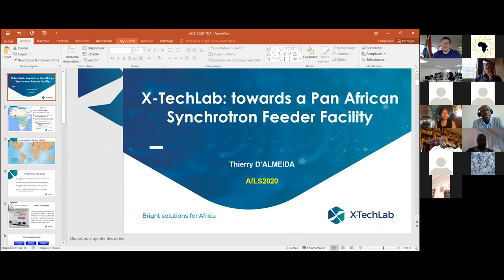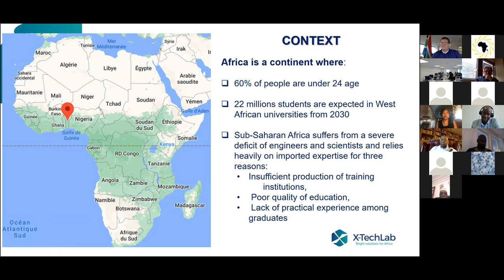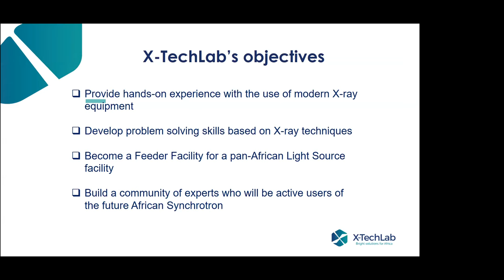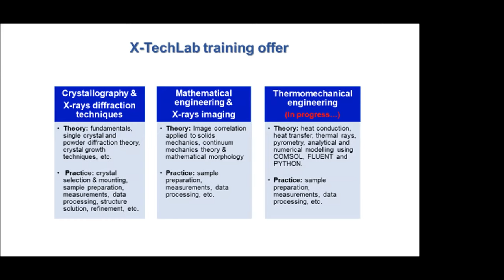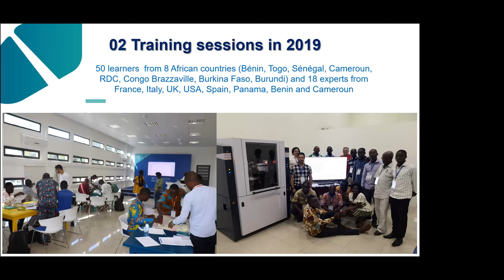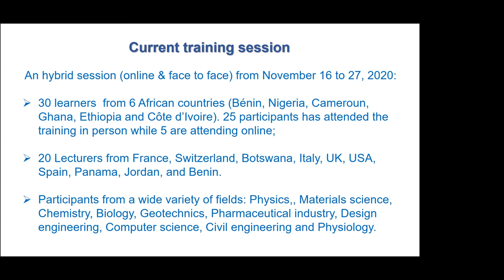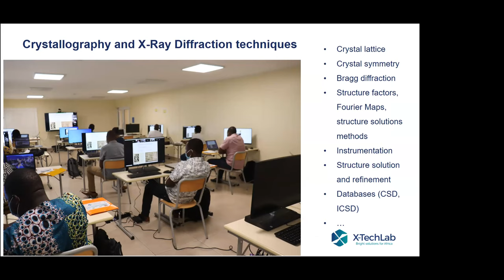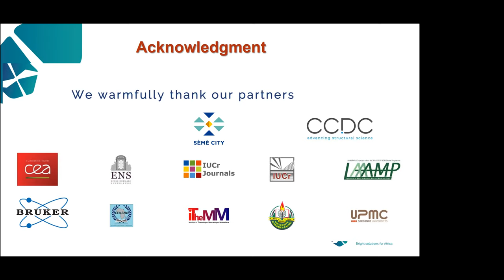Dr. Thierry D'ALMEIDA - The X-TechLab x-ray techniques platform in Bénin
Joint 2020 African Physical Society Conference and African Light Source Workshop